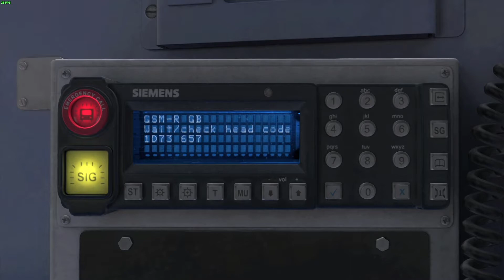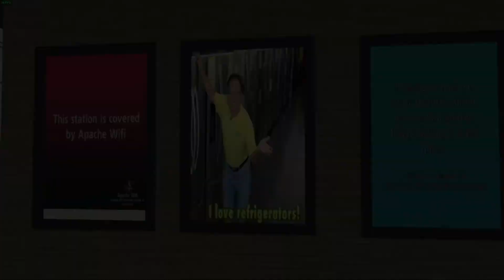ATS Chat Moss | AP Class 158 | Train Sim 2021 #292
First video on the amazing Chat Moss route by Alan Thomson Simulation. We take an Ex-ScotRail Class 158 unit from Manchester Victoria to Warrington Bank Quay.